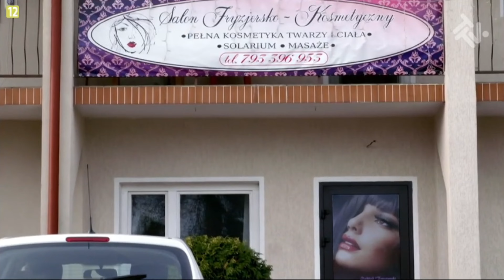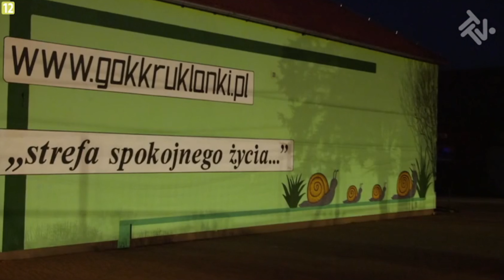Ostre Cięcie | Musiały Jechać Czołgiem?